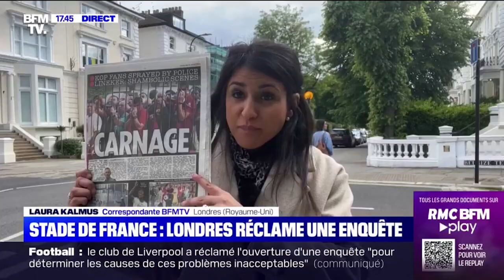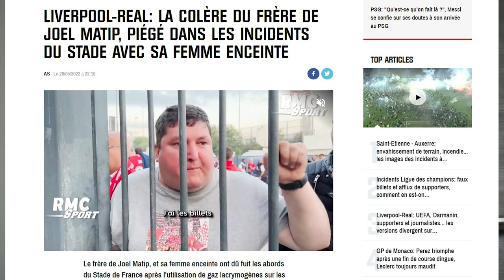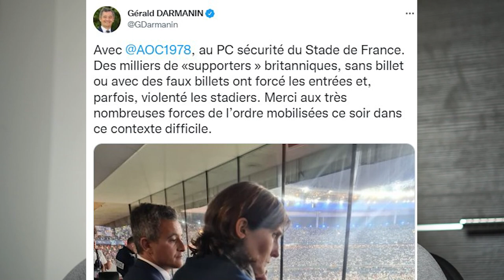Chaos au Stade de France: Les politiques vous mentent !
Dans cette vidéo, je reviens sur le chaos et les incidents qui ont eu lieu lors de la finale de la coupe de la ligue des champions, au stade de France, le 28 Mai dernier, et la réaction des politiques ...